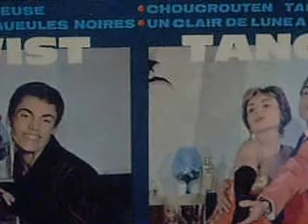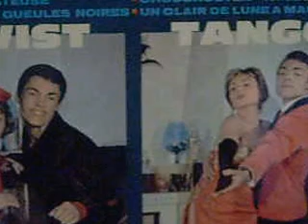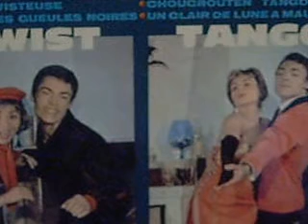Annie Cordy Un Clair de Lune à Maubeuge 1962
version "rigolote" par Annie Cordy. Orchestre dir. : Armand Migiani.
IME / PATHE MARCONI / Columbia EP ESRF 1350, 1962. Coing, coing :D
(s) Pierre Perrin / P. Perrin - C. Blondy.